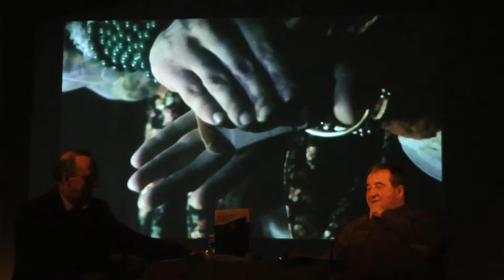Benefis Krzysztofa Kowalewskiego akt 9 Darlowo 2012r